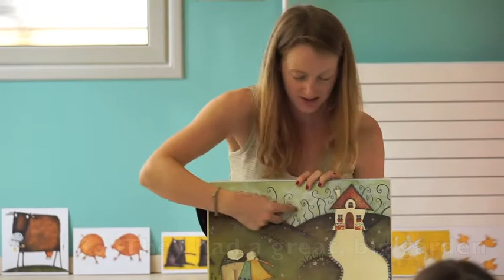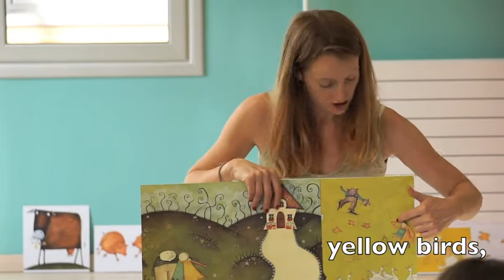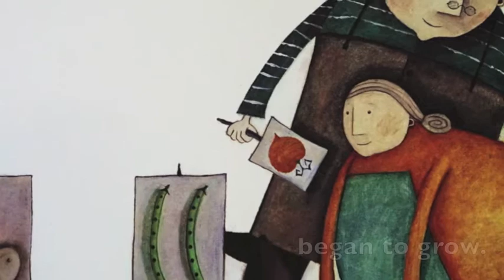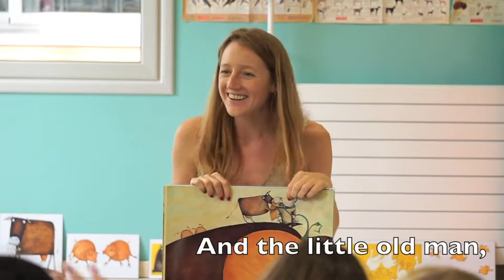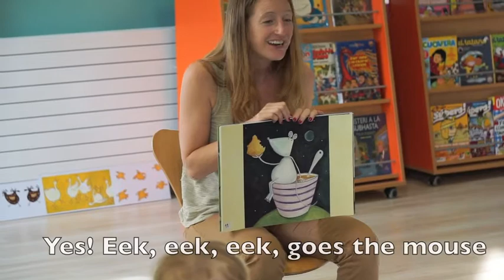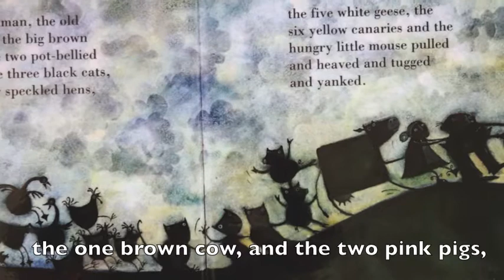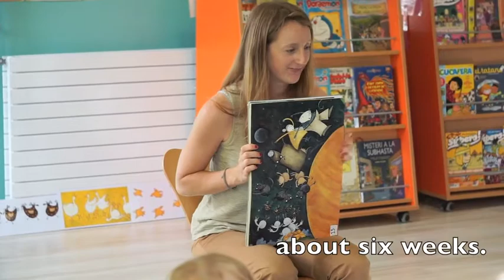It's Story Time! The Gigantic Turnip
Un conte en anglès explicat per la nostra professora Charlotte Smith: "The Gigantic Turnip", enregistrat a la Biblioteca l'Escorxador de Sant Celoni en una de les sessions de "It's Story Time!". Amb subtítols en anglès.